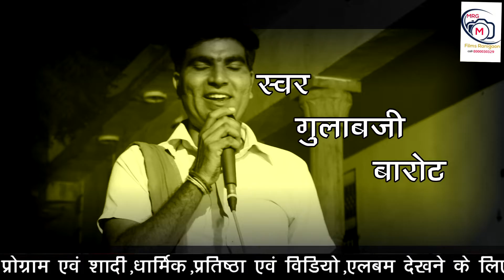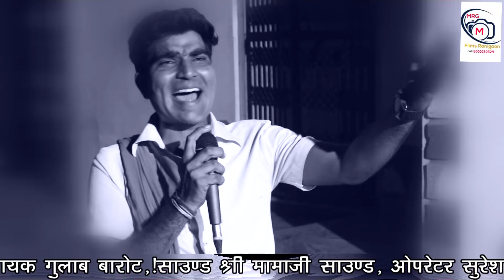Veer Teja ji Parshit bhajan !! lilan Singare !! Singer Gulab Barot !! live -Sartur !!MRG Films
Veer Teja ji ka Parsit bhajan lilian Singare # Singar
Veer Teja ji Parshit bhajan !!
 lilan  Singare!!
Singer Gulab Barot
live -Sartur !!MRG Films